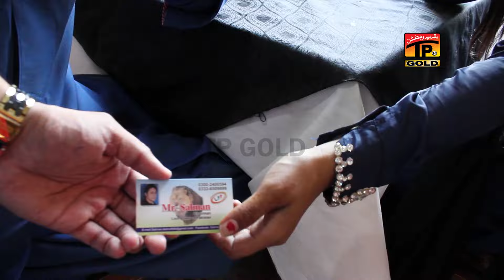O Hine Dokhy Baaz - Prince Ali Khan - Latest Song 2017 - Latest Punjabi And Saraiki